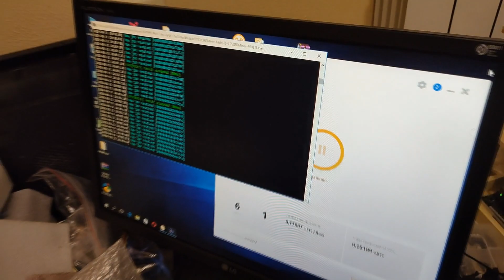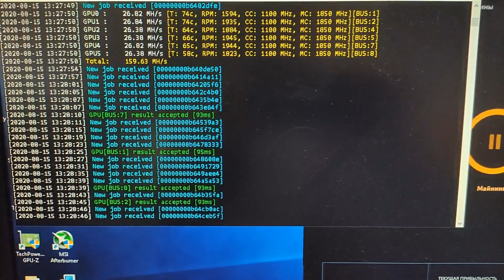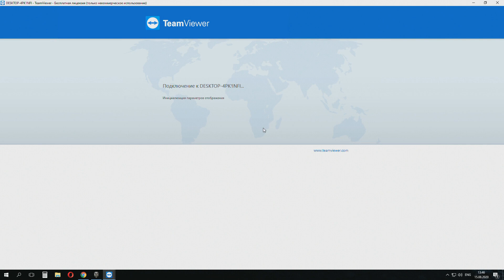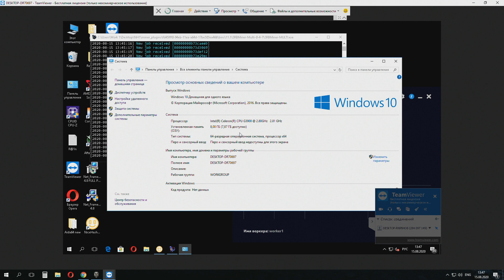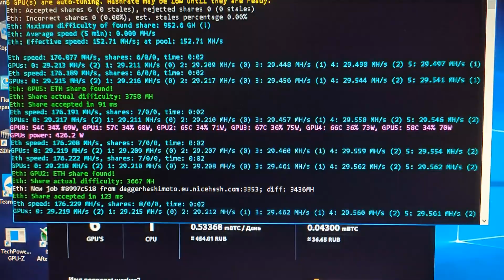"Майнинг эксперимент день 11" (Докупил видеокарт, текущие дела, доходность, окупаемость).